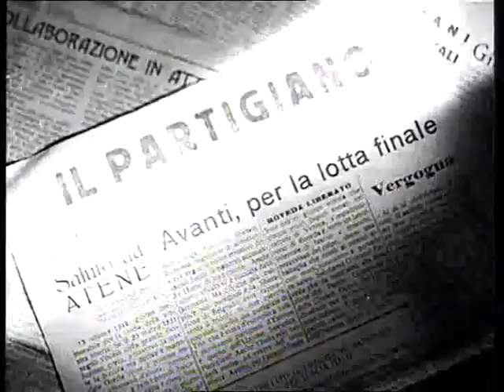Clip 02 Costituzione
Lo Statuto del regno: elargito dal sovrano ai sudditi. La Costituzione al contrario è scritta da molte mani, la sovranità passa al popolo. Nilde Iotti: La speranza dei monarchici era di far rinascere lo Statuto Albertino.